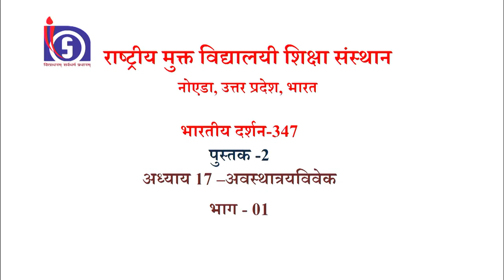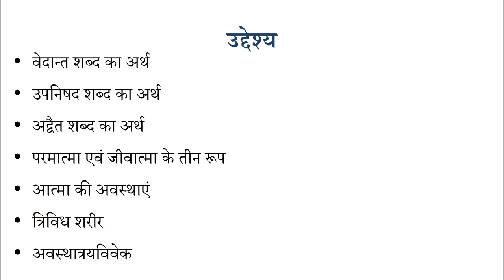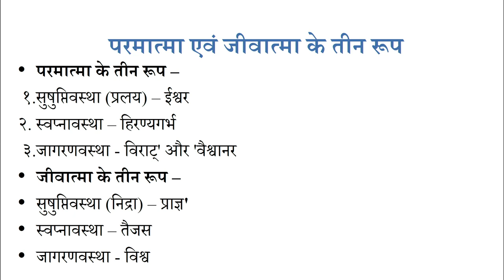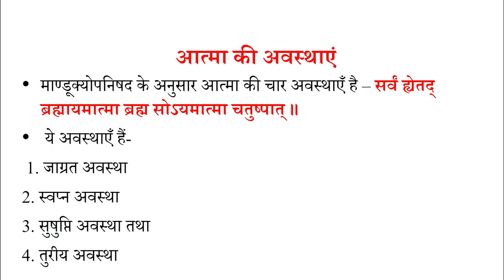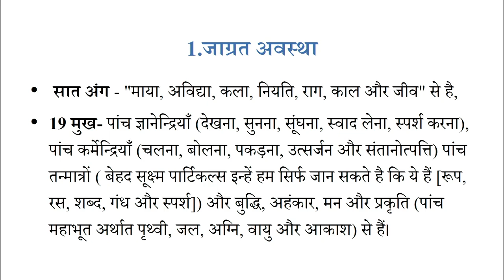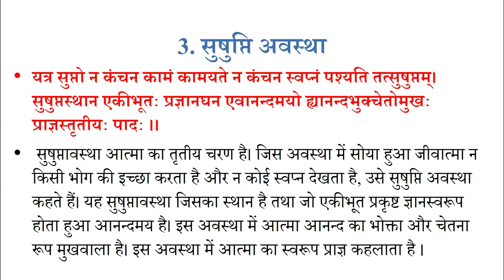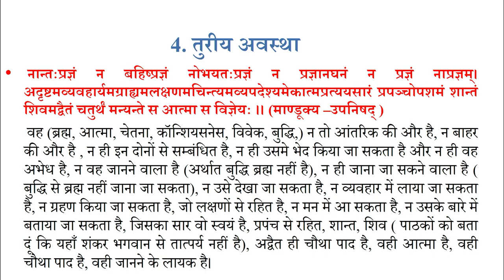Lesson 17 Awswathatryvivek Part 01